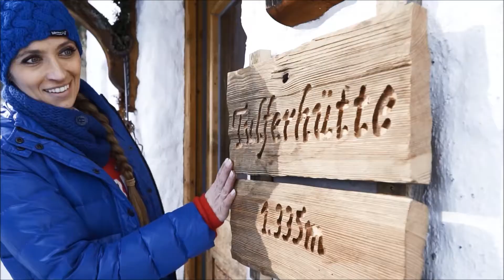Ski Genuss am Glungezer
Traumhafte Pisten im Skigebiet Glungezer! Herzlich willkommen bei der Glungezerbahn!